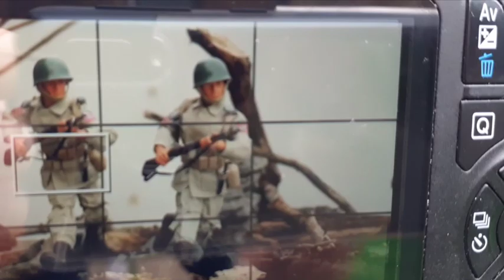Action Man US Paratroopers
I haven’t done an Eagle Eyes era outfit photo for a while so I thought I would send in my two US Paratroopers to do the job! These are lovely looking uniforms and have become a firm favourite of mine while renovating sets.
If in doubt, drop the Airbourne in!

I reverted to my longer, lower table to make this photo work, so my large pale background board could be propped up against the other table. I added mud and my usual stones and old sticks to create a suitable battlefield scene. It also allowed me enough room behind to use a firework safely for the effect.